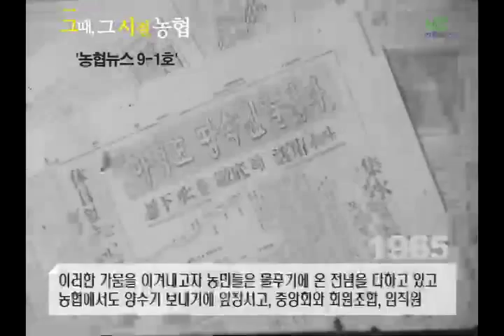그때 그 시절 - 농협뉴스9-1호